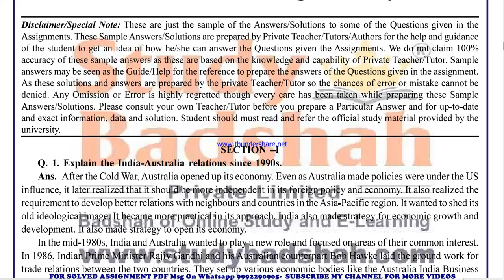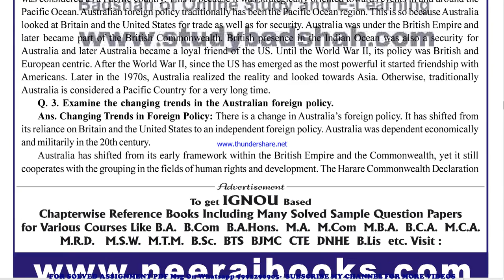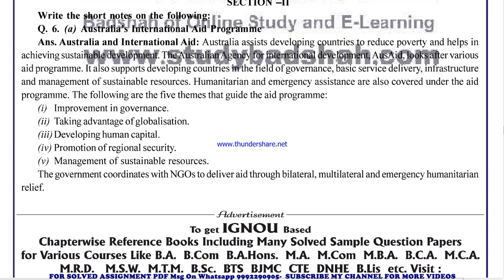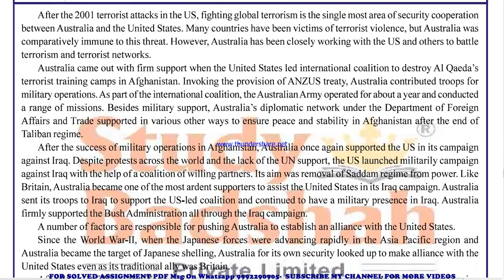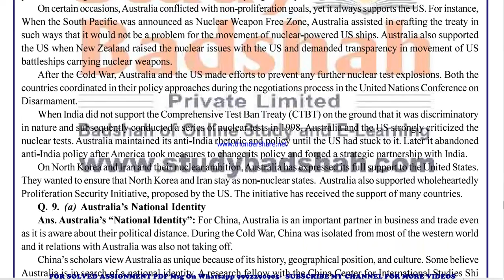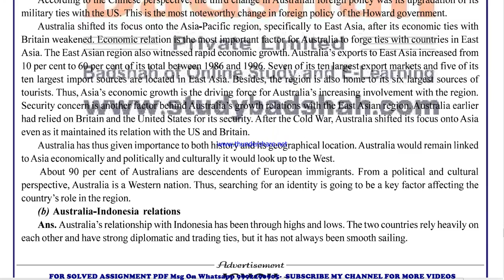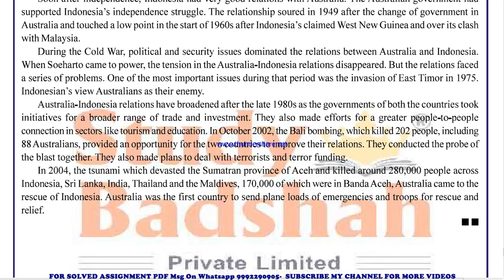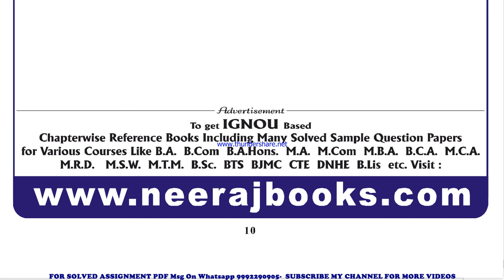MPSE 13 Solved Assignment 2021-22 in ENGLISH, Whatsapp For Pdf 9992290905.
MPSE 13 solved assignment Free 2022,
MPSE 13 in ENGLISH solved assignment 2022 / Handwritten assignment pdf 100rs / IGNOU EXAM NOTES 40%
exam How to study for IGNOU exam MPSE 13 exam preparation preparation for IGNOU exams MPSE 13 ignou MPSE 13 exam preparation